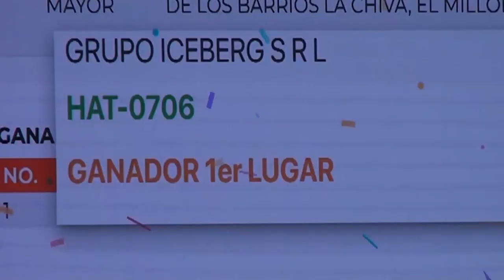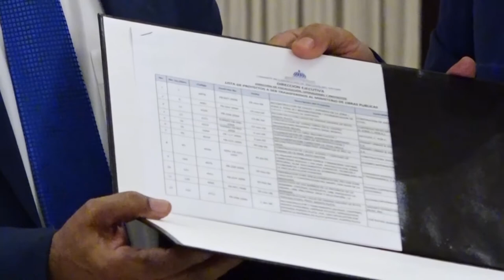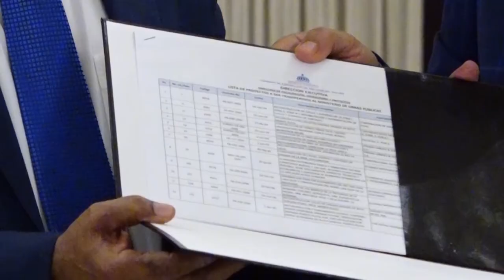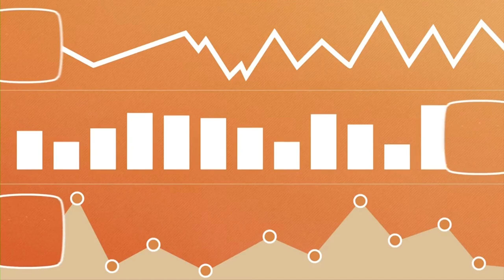MARKET EYN B 1 03 12 20 1